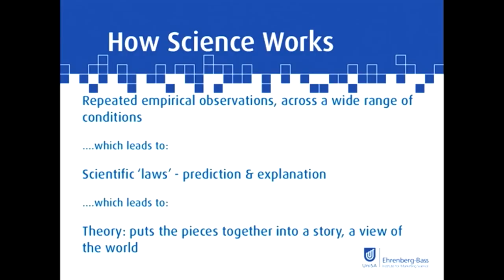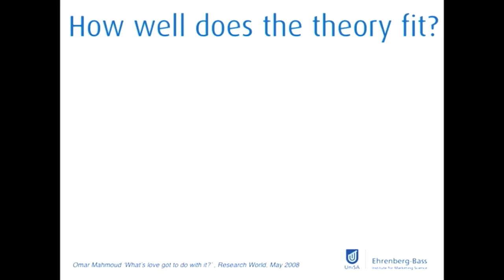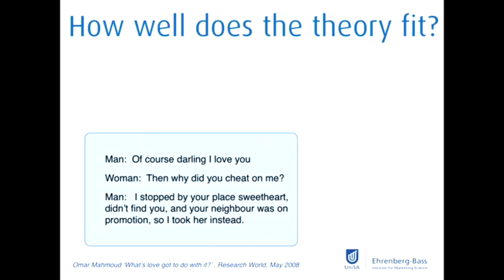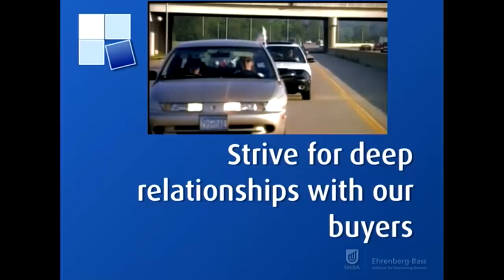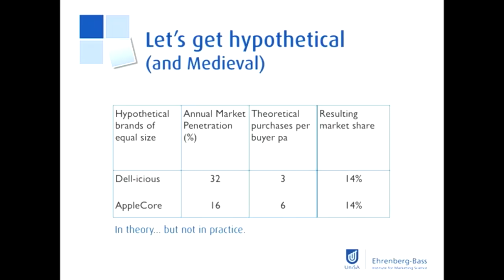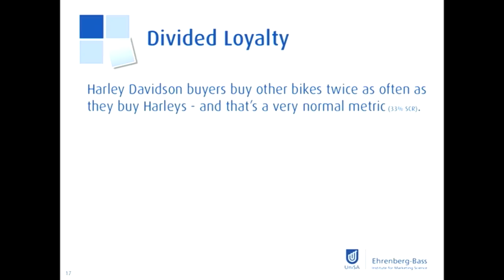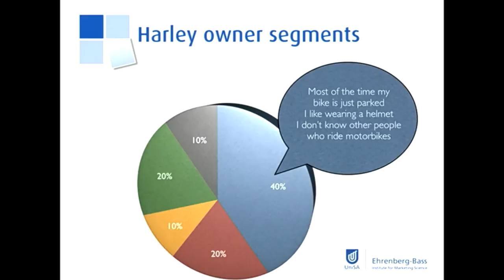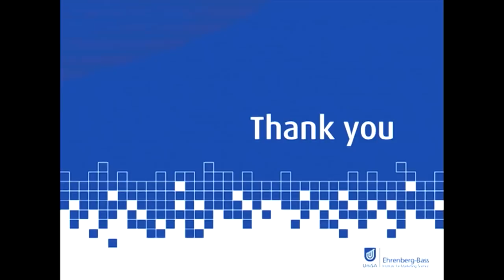TEDxAdelaide - Byron Sharp - The Science of Marketing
Interesting in marketing? Byron Sharp draws on years of research at the University of South Australia and his marketing knowledge to answer questions and dispel common misconceptions about brand growth, competition, loyalty, advertising and price promotions.